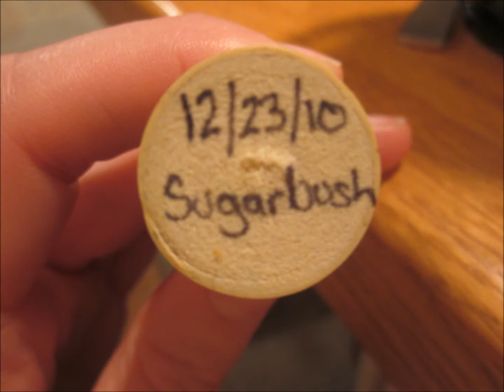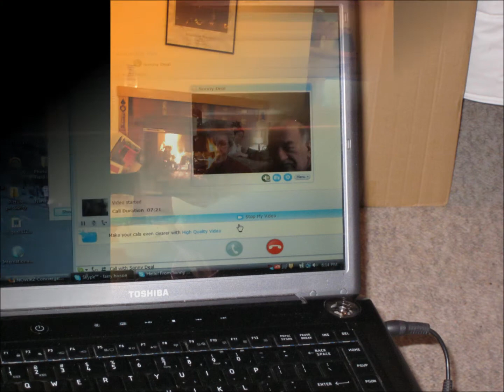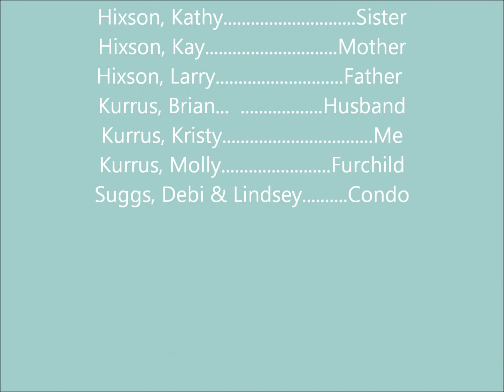Skiing Sugarbush Vermont